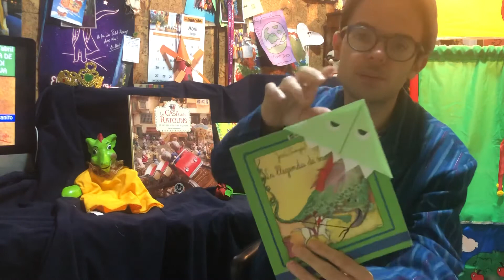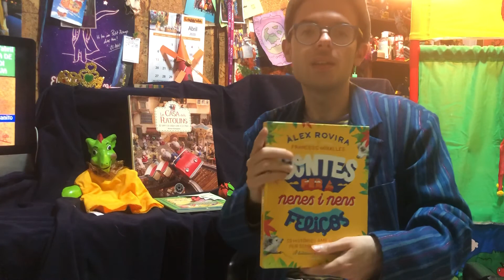Contes per a nens i nenes feliços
Us han regalat algun llibre per SantJordi? Jo us explico un dels contes del llibre tan xulo que m'han portat a casa. NO T'HO PERDIS!! 😜😊🌈🌹📕🐉♥️🌟